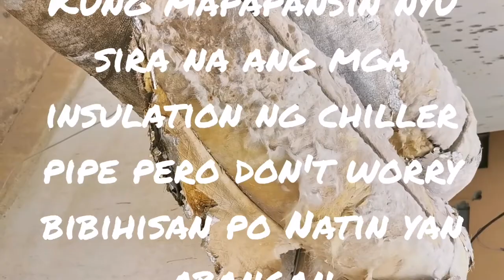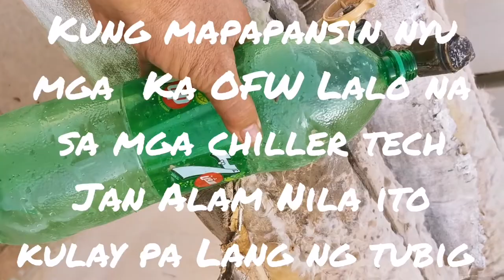Vlog#14 Carrier unit day 1 general cleaning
Learning basic in RAC refrigeration Air Condationing